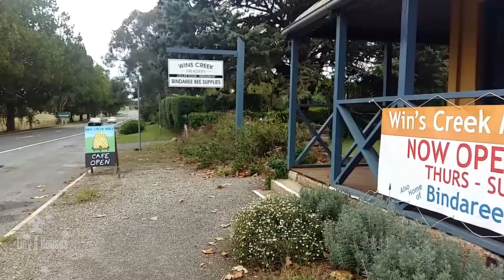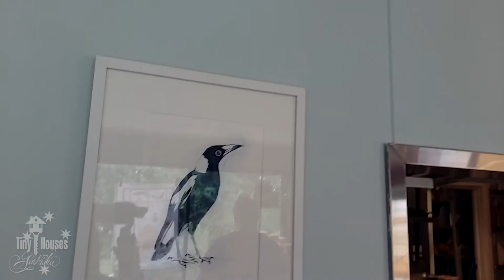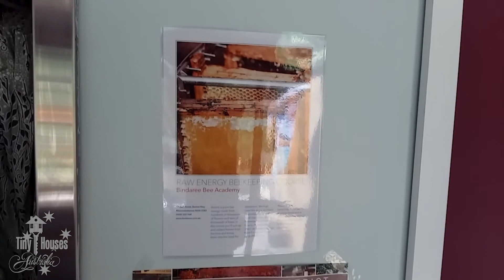Tiny Houses Australia Sydney Home Show 2017 Vlog Part 2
Tiny Houses Australia  Sydney Home Show Road Trip - Part 2...

Why were we going to Sydney ? Because we had been invited to speak on stage at the Sydney Home Show on the topic of the Tiny House movement...

So we thought we would do a Vlog to show a sneak peek into the behind the scenes life of US lol...

So here was part two of our Sydney Adventure... In which we left Gundagai and headed to Ulladulla NSW and Burril Lake where we planned to catch up with Grant Emans from Designer Eco Tiny Homes...

Best Wishes
Darren Hughes - Founder
Lisa Adams - Creative Director
Tiny Houses Australia